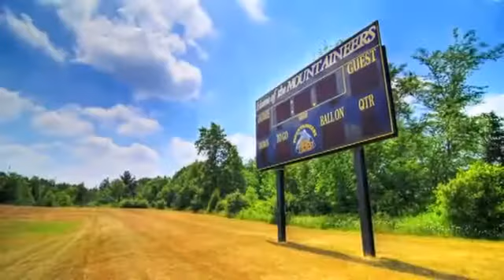Everest Academy Annual course for Boys 2014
Everest Academy Annual Course,
Oak International Promotional 2014